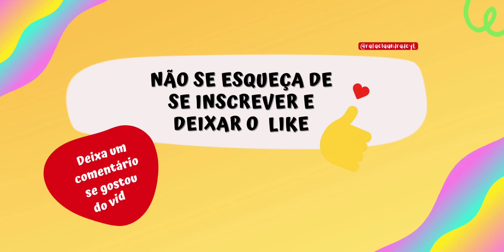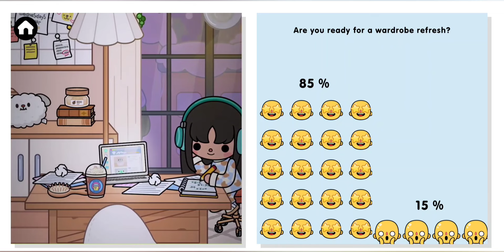TOCA LIFE WORLD NOVAS ROUPAS CHEGANDO EM BREVE NO TOCA BOCA* New Clothes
MAIS VÍDEOS